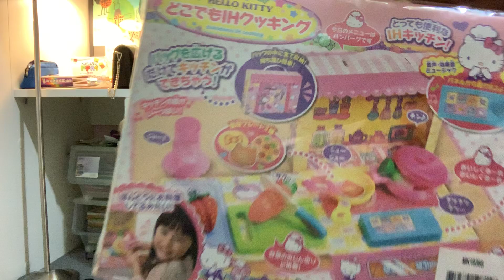Opening new cooking toy With jesly